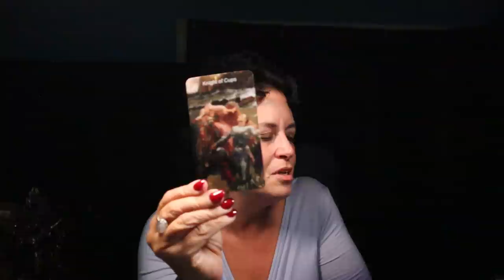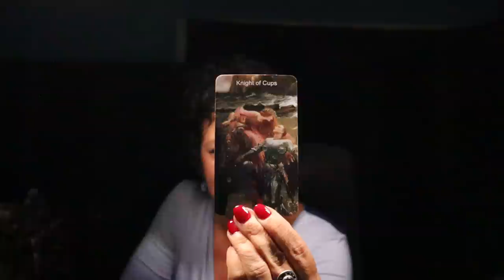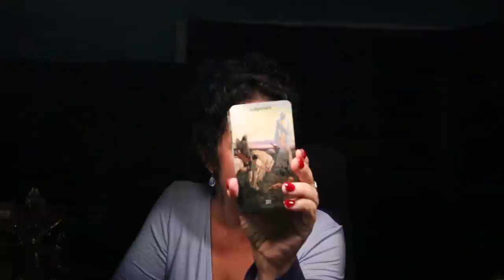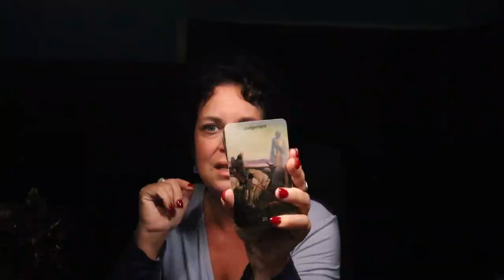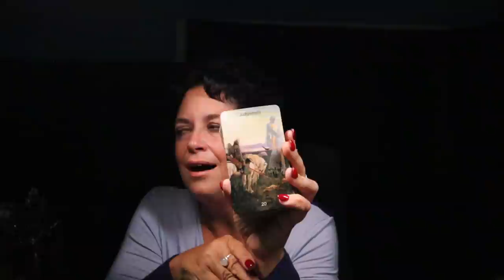The Daily Vibe ~ Is This Love???...Action Time...Ready To Battle ~ Daily Tarot